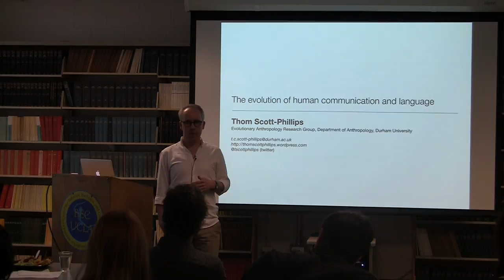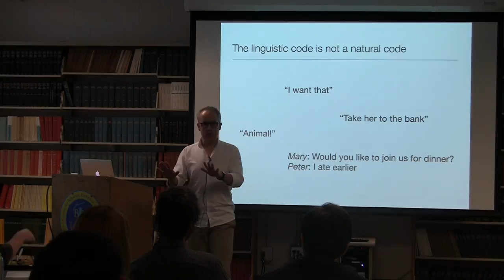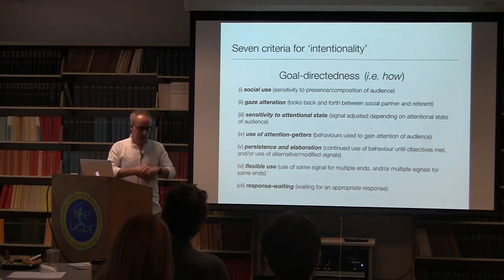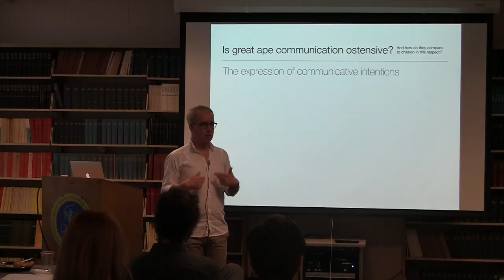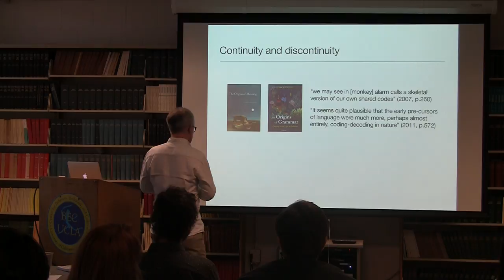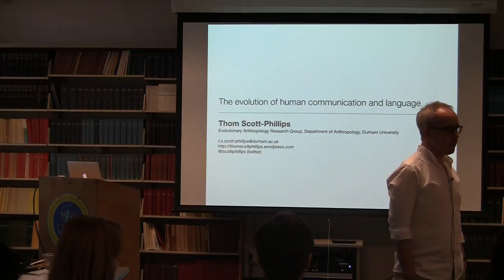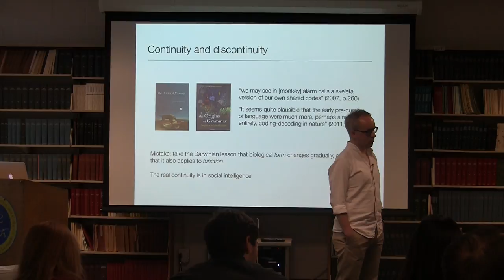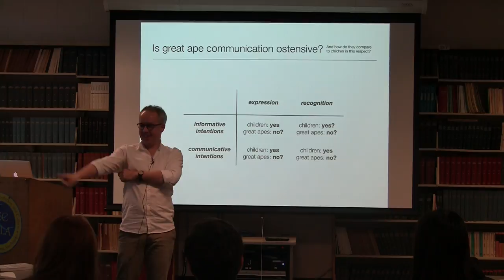The Evolution of Human Communication and Language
Thom Scott Phillips
1/5/15
Language is arguably humanity's most distinctive characteristic. What, exactly, is language, and why are we the only species that has it? In this talk, based upon my recent book*, I will argue that the differences between human communication and the communication systems of all other species is probably not a difference of degree, but rather one of kind. Language is a system made possible by mechanisms of metapsychology, and expressively powerful by mechanisms of association. Non-human primate communication is most likely the opposite: made possible by mechanisms of association, and expressively powerful by mechanisms of metapsychology. This conclusion suggests that human communication, and hence language, evolved as a by-product of increased social intelligence. As such, human communication may be best seen, from an evolutionary perspective, as a particularly sophisticated form of social cognition: mutually-assisted mindreading and mental manipulation.